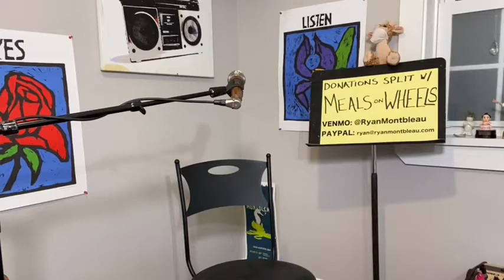Live Stream 2/26/2021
Ryan Montbleau's Quarantine Live Stream 2021 series performed live on Friday, February 26th, 2021

Out Now: New single with Tall Heights - "Helplessly Hoping" (Crosby, Stills, & Nash Cover).